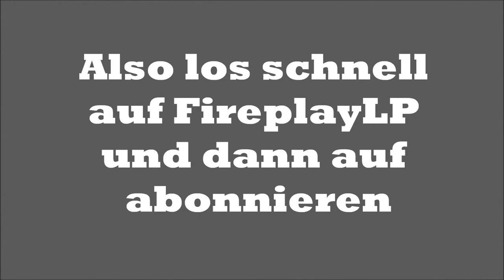FireplayLP - den müsst ihr abonnieren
Alles wird im Video gesagt = Beschreibung unnötig.

GLG FireplayLP